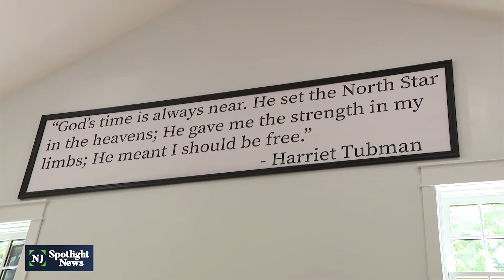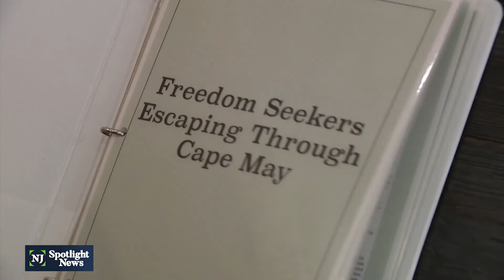Harriet Tubman Museum to open in Cape May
The museum celebrates the life of the abolitionist, born into slavery, who managed to escape and eventually to lead many others to freedom through the underground railroad. The opening of the museum was delayed by a year because of the pandemic.